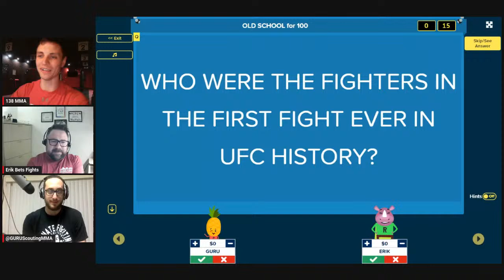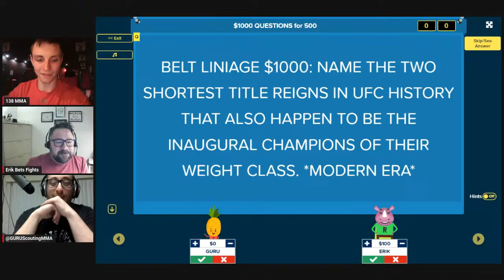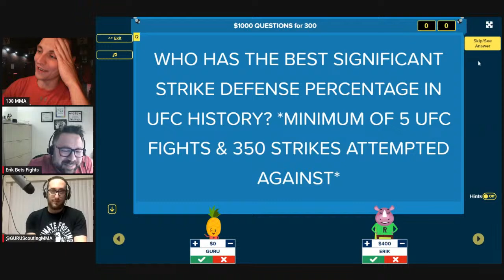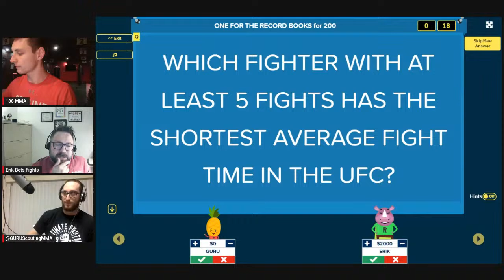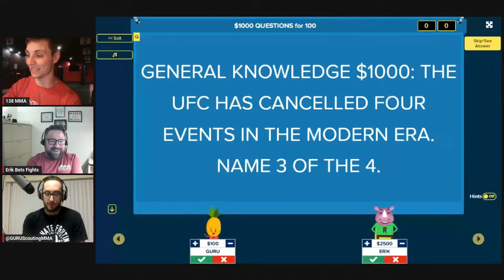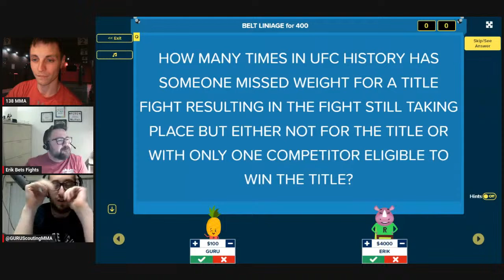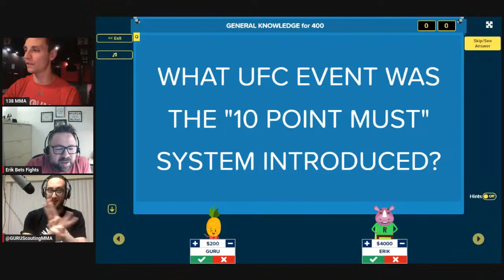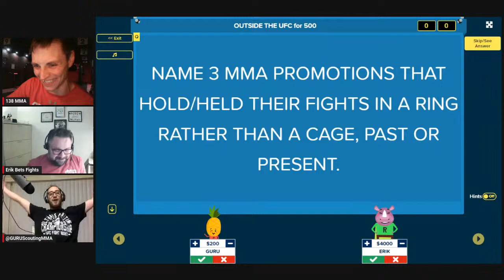Erik Bets Fights vs Guru Scouting MMA: Trivia Showdown #1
Welcome to the beginning of a fun new series on the channel! This is episode number one, the pilot episode if you will! We've got a head to head showdown between Erik Bets Fights & Guru Scouting MMA! Our contestants today will test their trivia knowledge in an intense mental showdown!
The rules are as follows:

-The contestant who goes first will be decide in an arbitrary way. After that the selected contestant will go about answering questions from the category & value of their choice until they answer incorrectly.

-When a contestant answers incorrectly, their opponent will have the opportunity to steal!

-Whether the opponent correctly guesses the answer on the stolen question or not, it will then be their turn to select a question.

-If neither the contestant who selected the question, nor the one who attempted to steal get the answer correct, the points go to no one and we move on.

-The game comes to an end when all of the questions on the board have been cleared (with the exception of the $1000 questions) or if a contestant wishes to forfeit once their opponent has reached a score that is mathematically unattainable from that point forward.

-The $1000 questions are entirely optional and can swing a game heavily, but do not need to be completed in order for the game to end.

-Questions will have a time limit, but the limit is subject to the hosts discretion.

-The chat is welcome to participate, make comments, and cheer on the contestant they want to win! However, we do ask that the chat tries to avoid giving away answers.

-In the event of an extremely unlikely draw, there will be one final question as a tie breaker and the first to answer will be declared the winner.